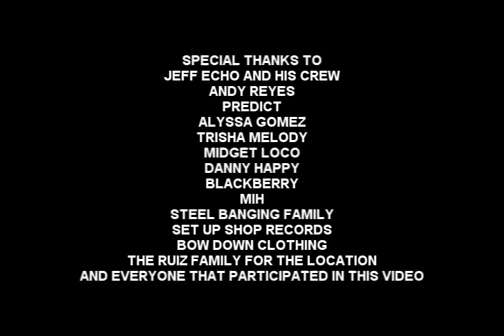BEHIND THE SCENES NEVA SEE ME CRY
NEW MUSIC VIDEO PREMIERS MONDAY VALENTINES DAY 2/14/11 STEEL BANGING MAFIOSA STORIES "NEVA SEE ME CRY"